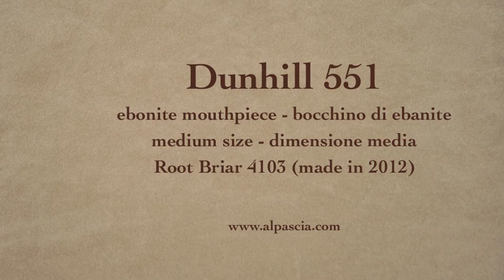pipa Dunhill 551 - tobacco pipe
Dunhill Root Briar 4103